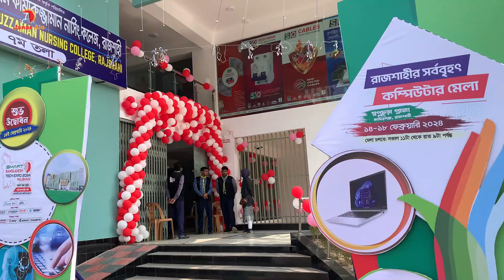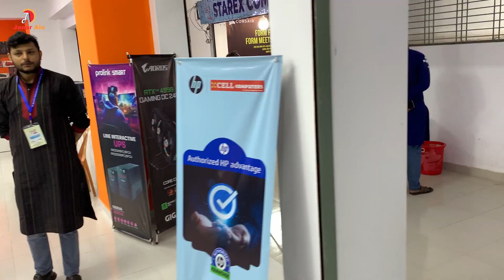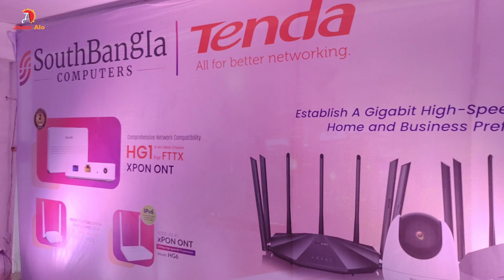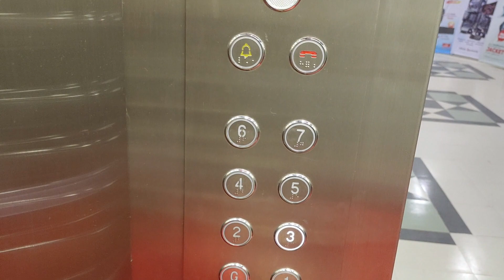বাংলাদেশ কম্পিউটার সমিতি রাজশাহী শাখার উদ্যোগে আয়োজিত “স্মার্ট বাংলাদেশ টেক এক্সপো ২০২৪ রাজশাহী BCS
Hey There,
Welcome back again. Today I come back with Rajshahi Computer Mela 2024
বাংলাদেশ কম্পিউটার সমিতি রাজশাহী শাখার উদ্যোগে আয়োজিত “স্মার্ট বাংলাদেশ টেক এক্সপো ২০২৪ রাজশাহী”- এর শুভ উদ্বোধনী অনুষ্ঠান।
স্থানঃ রাজশাহী সিটি কর্পোরেশনের নগরভবন সংলগ্ন স্বপ্নচূড়া প্লাজা।

▶বন্ধু রা কেমন আছেন সবাই আসা করি সবাই ভালোই আছেন আজকের এ ভিডিও তে কিছু ইন্টারেস্টিং ট্রিকস নিয়ে আসলাম যাতে আপনারা কিচ্ছু উপকৃত হতে পারেন।

▶চ্যানেল নিয়ে কিছু কথাঃএচ্যানেলে প্রতিদিন একটি করে ভিডিও আপলোড করা হয়।এবং যে যে সম্পর্কে ভিডিও আপলোড করা হয় তা হলো।
1.Apps review
2.technical
3.kinemaster editor
4.Technology.
5.Editing
▶এ ভিডিও টিতে যদি কোনো ভুল এুটি থাকে তাহলে আপনারা অবশ্যই ক্ষমার দৃষ্টিতে দেখবেন।
আর ভিডিওটি ভালো লাগলে অথবা আপানার একটু কাজে আসলে তাহলে আমাদের চ্যানেলটি কে SUBSCRIBEকরতে ভুলবেননা।

This Video Is includes these topics.